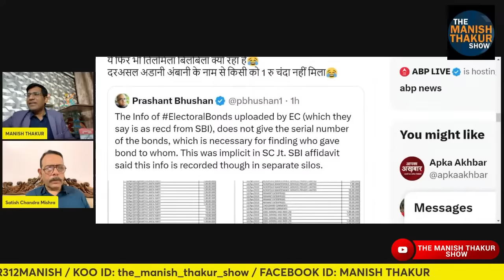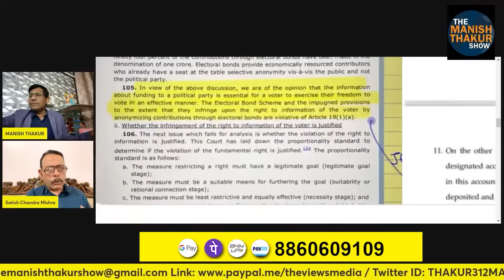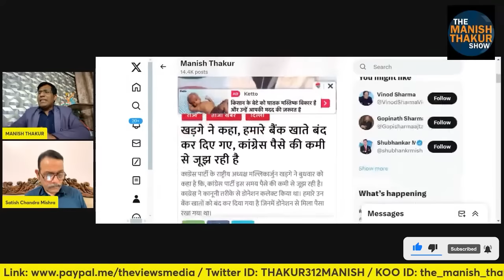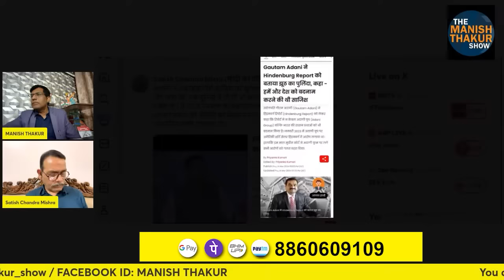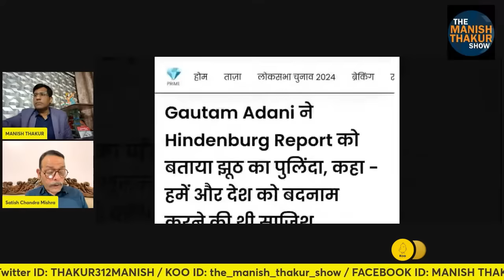'Electoral Bond का खौफ़नाक सच!' Satishmishra | Manish Thakur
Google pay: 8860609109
PhonePe: theviewsmedia@okaxis
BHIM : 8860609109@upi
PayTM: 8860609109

BANK: AXIS BANK
NAME: MANISH THAKUR
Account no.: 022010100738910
IFSC : UTIB0000022
Branch: Sec 16, NOIDA, Uttar Pradesh